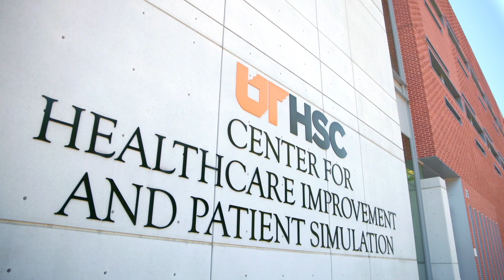We Are the University of Tennessee Health Science Center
The mission of the University of Tennessee Health Science Center is to educate the health care workforce for the state of Tennessee, that remains as it has for 100 years as our primary mission, combined with that is the need to provide cutting edge clinical care and public service, as well as do world class research. Learn more about our colleges and programs